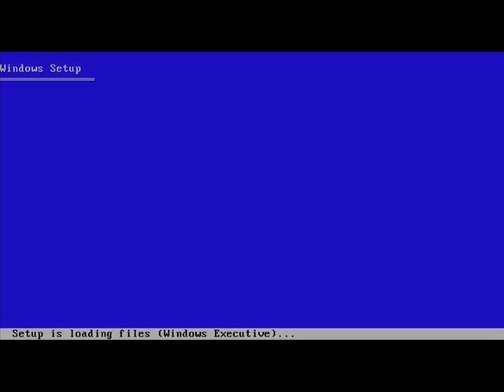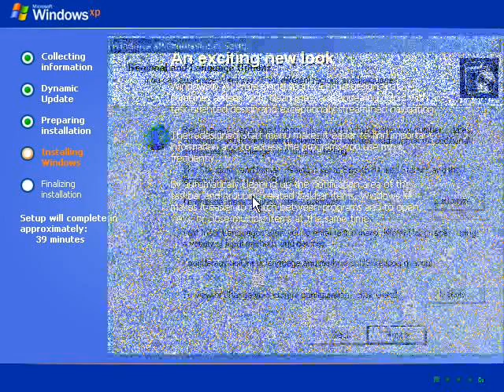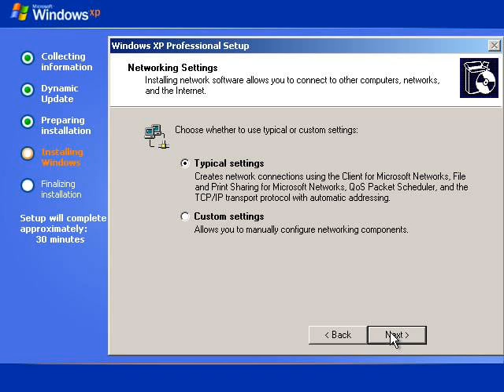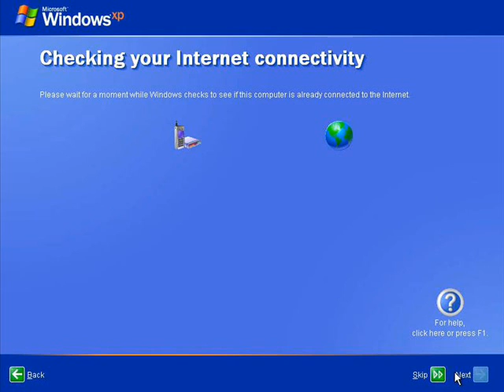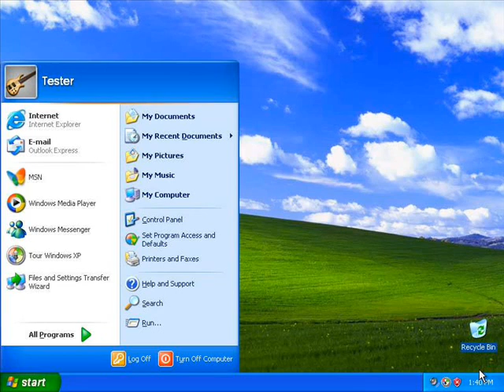WINDOWS INSTALLATION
Step by step guide on installing windows OS